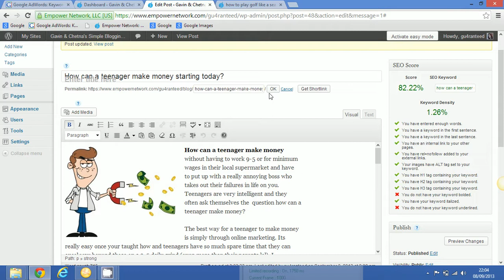How To Write A Blog Post Perfectly For SEO Step 2